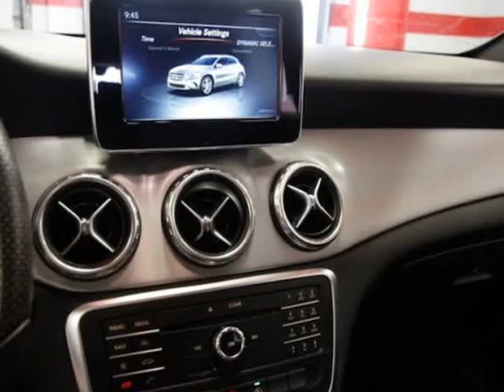2017 Mercedes-Benz GLA 250 (Austin, Texas)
Apple Four Points
11320 Ranch Road 2222
Austin